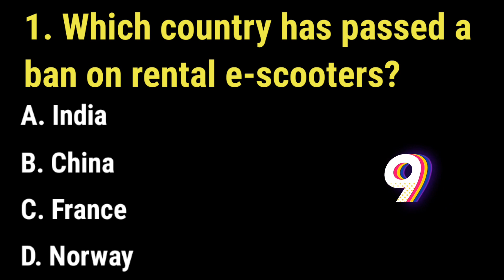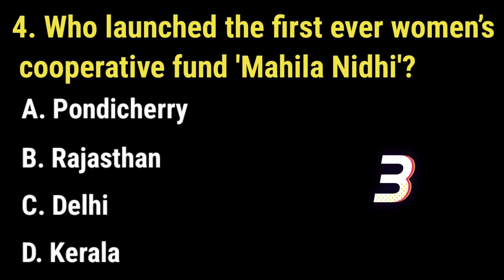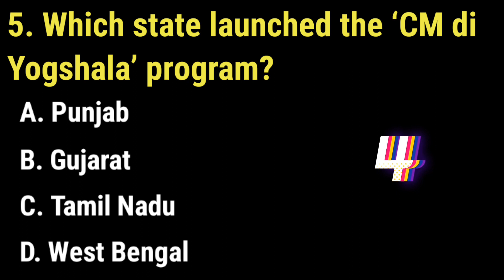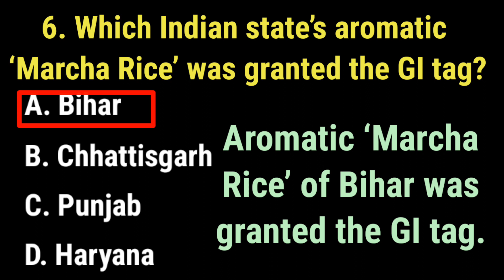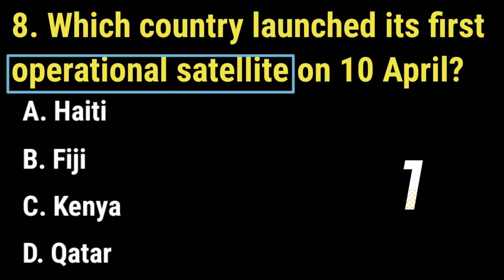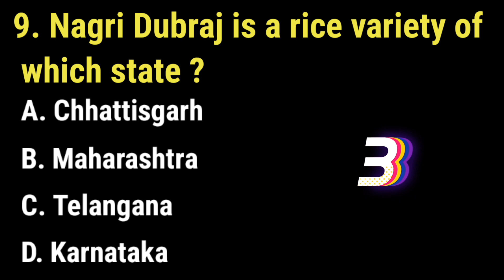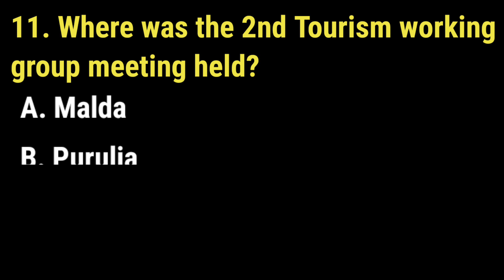26 April 2023 current affairs @gkmcq2590 current affairs today important current affairs